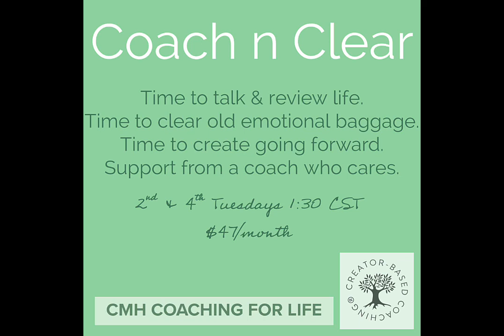A Creator based® Life Episode 60 ECHOES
Happy Holidays!  Check us out on CMHCoaching.com

Working with the Echo of Christmas Past
This month, we are reading ‘Marley’ in Book Club, the story of Ebenezer Scrooge’s guide through the “Echo” of his Christmases Past.

 Navigating the echoes of past holidays can be a profound journey, and understanding the ECHO framework — Event, Context, Homeostatic shift, and Outcomes — provides a valuable map for this exploration. Just like Ebenezer Scrooge confronted his Christmas Past with the help of Marley's ghost, we too can delve into our own echoes and transform them.

E - the Event
C -the Context
H -The Homeostatic shift
O - The Outcomes in our lives

Thomas McConkie's insight into the Homeostatic shift (H) is particularly enlightening. When intense emotions overwhelm us during an event (E), our bodies generate a surge of chemicals. This overflow, or overwhelm, necessitates redirection to prevent an adverse impact on our well-being. The stored emotions may resurface during an ECHO, triggering a powerful re-experience of those feelings. Recognizing these echoes is the first step in addressing them.

Have you had experience reliving the echoes of Christmas past?

To navigate the echoes of Holidays Past, consider these Creator-based® Coaching tools:
Regular Mindfulness practice is an incredible tool for moving through strong memories and emotions, especially in the midst of an echo experience. Being present in the moment can help dissipate the intensity of past echoes.
Connect with your Creator regularly.  Build a relationship with Him and learn how he communicates with you. When you’re in the practice of visiting regularly, He feels more accessible to you in an activated or triggered situation.
Releasing the old energies, beliefs, and emotions
Guided Meditation or Hypno-Coaching.  Jenn’s new Wednesday Night Hypno-Coaching class begins in 2024!
Breath Practice- Be where your feet are. :). Whether it’s washing dishes, shopping for holiday gifts, or enjoying a warm shower, remember- Be where your feet are.  Don’t let your brain run off with your body.
6. A 50/50 Holiday and Expectations: Expect a balanced experience and let that 50/50 plan change your holidays for the better.
7. Compassion and self-love/self-care create a holiday spirit; rehearse & remember the good echoes from your life daily.